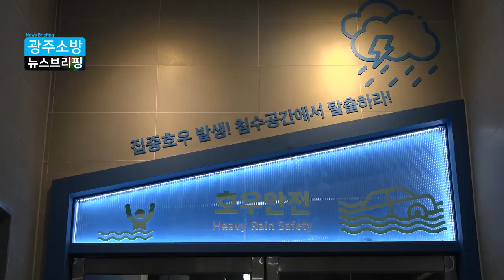[이웃집 소방관] 광주만의 특화된 '호우안전' 체험(feat.빛고을 국민안전체험관)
오는 10월 19일 정식 개관 예정인 빛고을 국민안전체험관!
광주만의 특화된 호우안전 체험시설이 있다고 해서 다녀왔습니다.